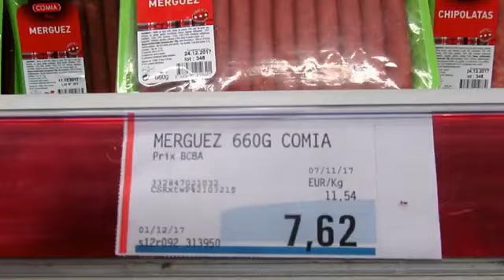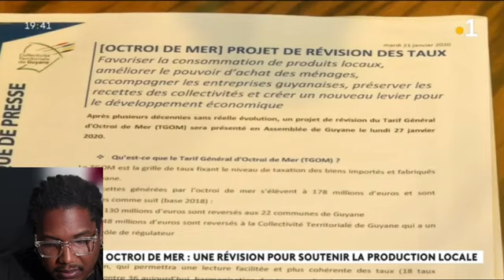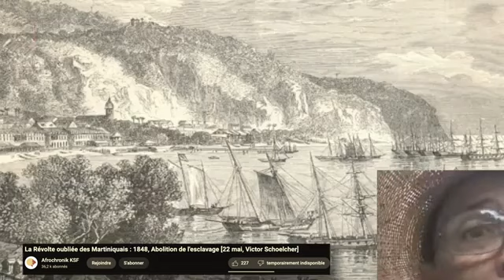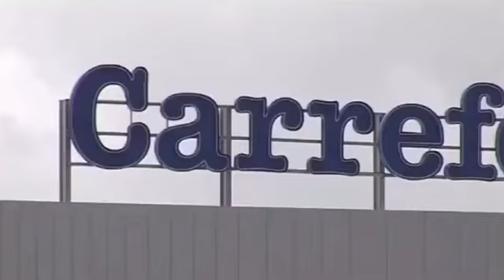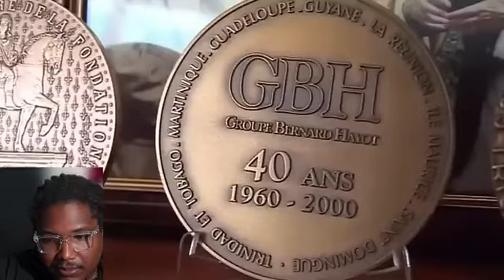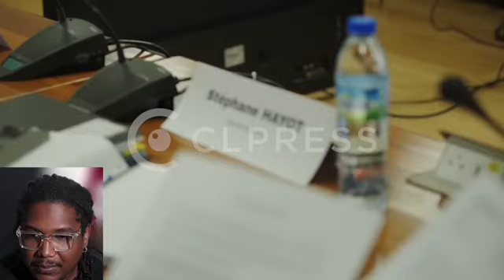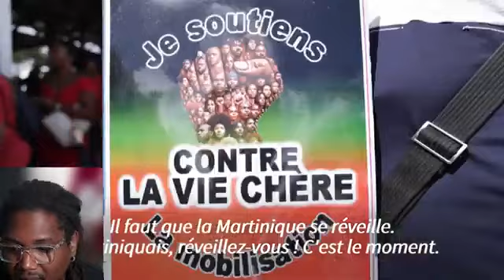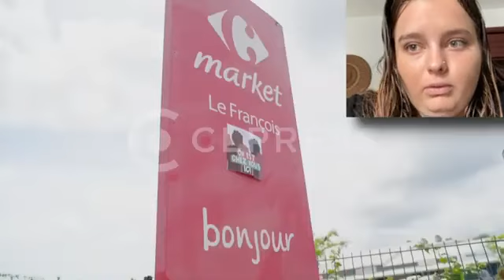RÉVOLTE - Ce que les MARTINIQUAIS ont à vous dire ! 🔥 Blocage, Prix, Capitalisme, RPPRAC - 2024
Vous pouvez retrouver les liens en description dans la section COMMENTAIRES (activer le tri par date si vous ne trouvez pas mon commentaire).